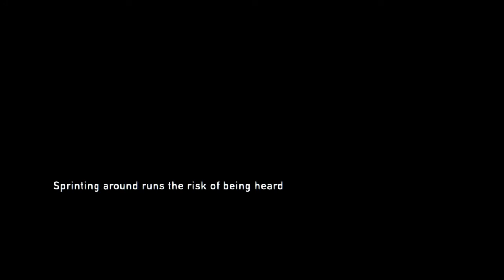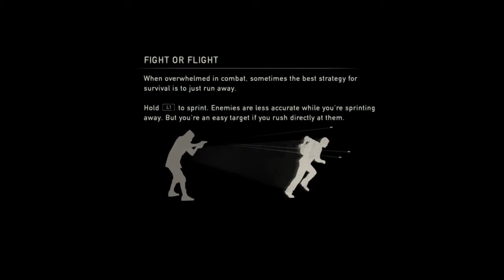The Last of Us Remastered Grounded Mode DEATH RAGE